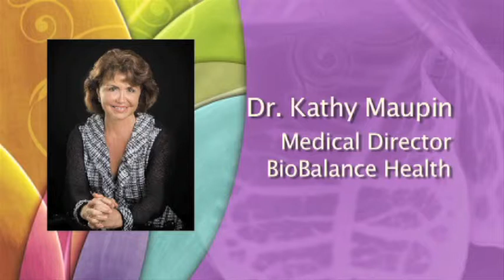Testosterone Deficits in Young Men